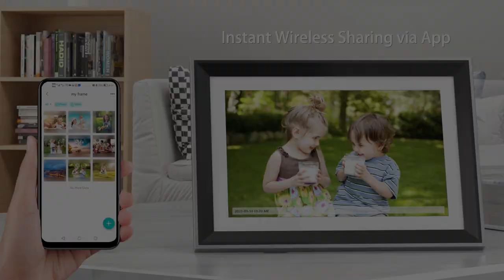10.1 inch WiFi Digital Photo Frame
Atatat WiFi digital picture frame is the only frame on the market with built-in 32GB large capacity! It is enough to store tens of thousands of photos for you. You can instantly share photos or small videos (MAX 15s) via free "Atatat" App with your family and friends anytime, anywhere. In addition, you can transfer an unlimited quantity of photos and videos for life-long free.